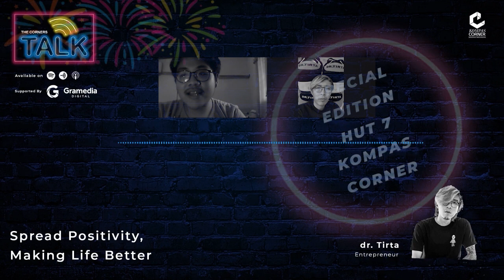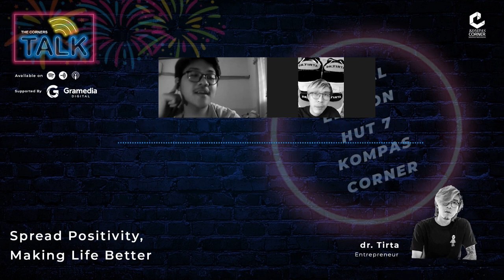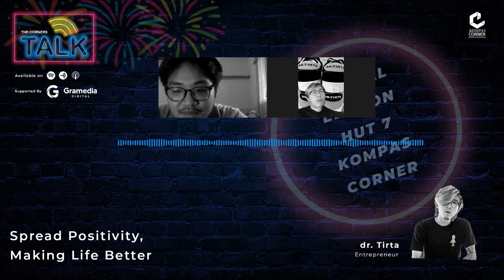The Corners Talk : Spread Positivity, Making Life Better (Ft. dr. Tirta)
Halo Sobat Kompas! Welcome to The Corners Talk, platform Podcast terbaru dari Kompas Corner berkolaborasi dengan Harian Kompas di bawah naungan Kompas Gramedia Group (KGG) . Disini kami ingin menyajikan podcast yang dapat  memberikan dampak positif lewat topik yang kami bawakan, juga dipadukan dengan narasumber yang inspiratif. Jadi, sudah siap tuk menyimak?  The Corners talk, We Talk to Inspire !

Episode kali ini adalah Episode Special HUT Kompas Corner yang ke- 7 pada tanggal 2 Mei.  Team TCT akan menghadirkan narasumber yang sangat menginspirasi yaitu Dr Tirta. Dr Tirta adalah seorang dokter, pengusaha dan influencer yang mempunyai dampak besar bagi sekitar.  Namun, kini ia mendedikasikan diri untuk edukasi preventif guna membantu sesama. Bagaimana cara Dr Tirta membantu sesama dan bagaimana dampaknya ke masyarakat  ? Let’s Check it Out!

Sobat KC ! Dalam rangka HUT Ke-7 Kompas Corner bekerjasama dengan Kitabisa.com membuka charity. Sumbangan akan diberikan kepada orang-orang yang terkena dampak corona. Cek bio instagram @kompascorner untuk link Kitabisa.com.  Seberapa pun jumlahnya akan sangat berguna untuk membantu sesama !
KEEP YOURSELF UPDATED
Instagram, Twitter, Line@: @KompasCorner
Facebook & Youtube: Kompas Corner